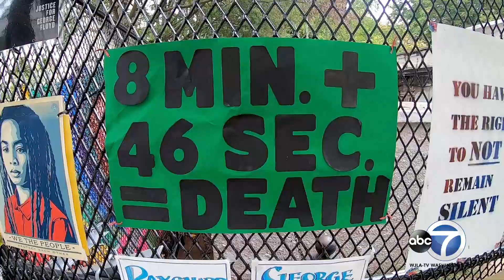Our Corner of the World Trailer